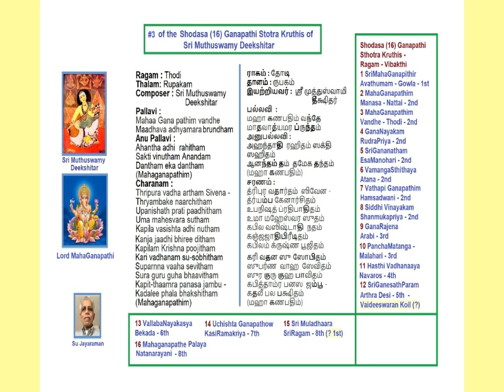MahaGanaPathim Vande Thodi Rupakam #3 of 16 Shodasa Ganapathi Kruthis of Deekshitar Voice: SuJ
MahaGanaPathim Vande
Ragam: Thodi
Thalam: Rupakam
Muthuswamy Deekshitar Kruthi
#3 of Shodasa (16) Ganapathi Kruthis